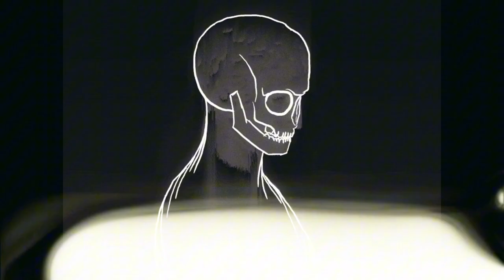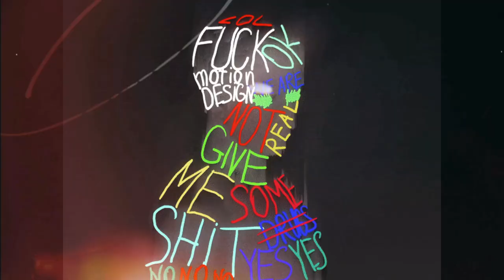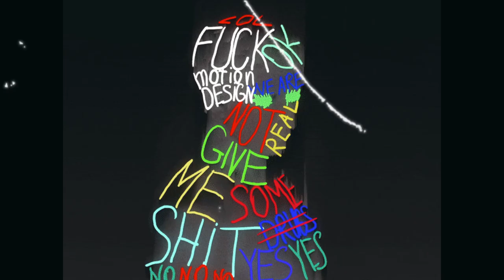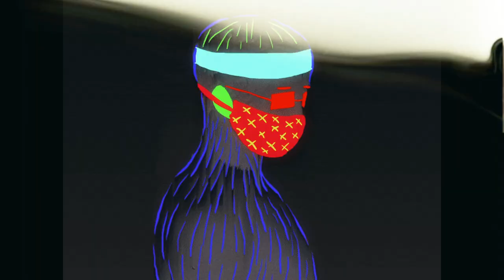(FREE) YUNG ICEY X DESTROY LONELY TYPE BEAT - chains [PROD. YUNG GLACE]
BEAT 130 BPM | YUNG ICEY X DESTROY LONELY
Beat Name - Chains